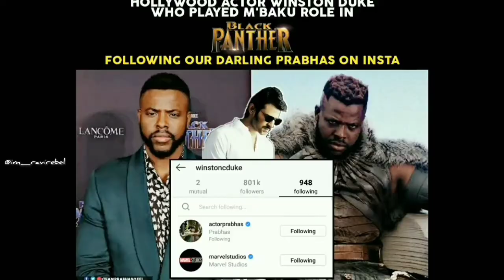Prabhas Craze In National Wide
Powerful People Make Places Powerful Prabhas The Pride Of Indian Cinema 👑.